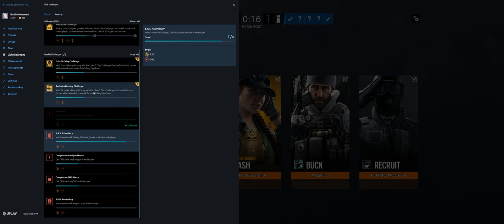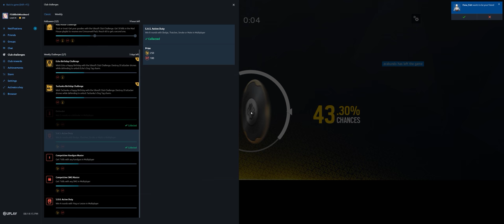Rainbow Six Siege + Part 2964 + Mad House Event + Grim Sky pcgaming crew